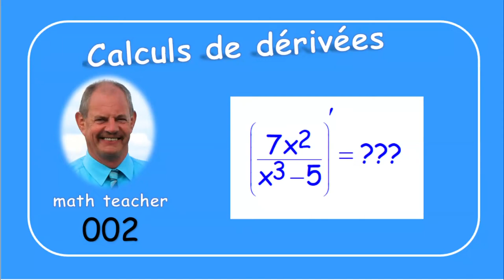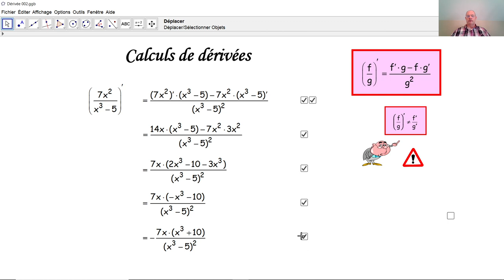Calculs de dérivées 002